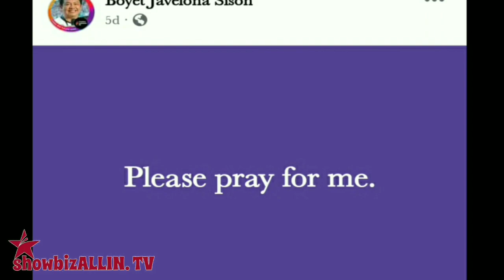MAGALING NA TV PATROL ANCHOR PUMANAW NA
Pumanaw na si TV Patrol segment anchor Boyet Sison
Pumanaw na ang DJ, anchor, correspondent at segment host ng "Alam N'yo Ba?" ng Kapamilya Tagalog newscast na TV Patrol na si Boyet Sison, siyam na araw bago ang kanyang ika-59 na kaarawan.